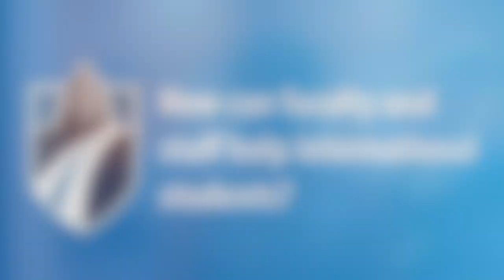NEW INTERNATIONAL STUDENTS